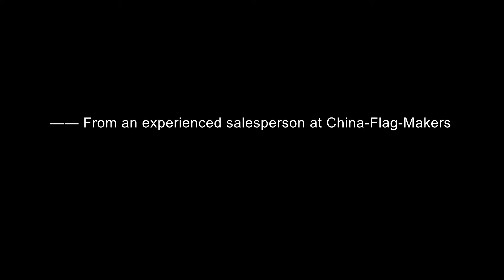Behind the Scenes: How Our Sales Representatives Assist You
How the custom table cover, tent, flag and banner printed at CFM?

This video series will make you have a glimpse of our printing stories at CFM.
From scratch to the finish, our dedicated staff tries to offer you high-quality display products and unreserved service.